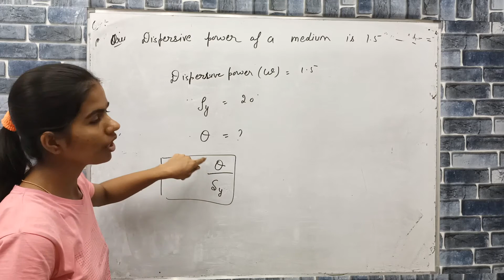dispersive power of a medium is 1.5 . if angle of deviation for yellow colour is 20°